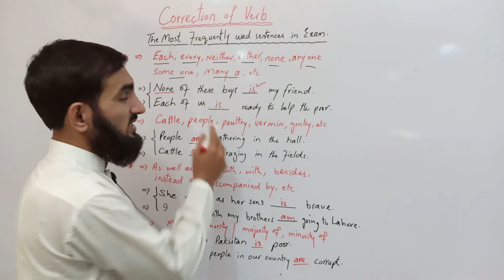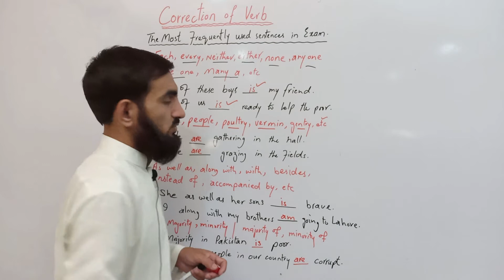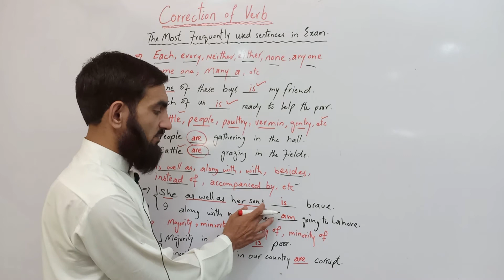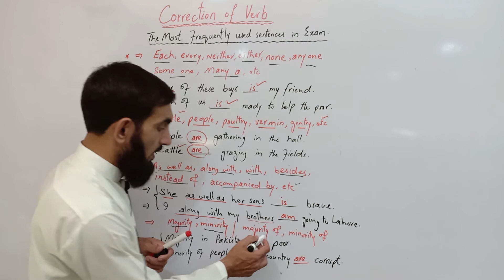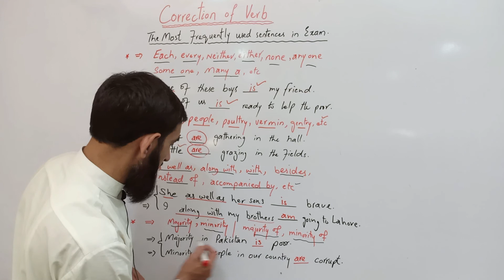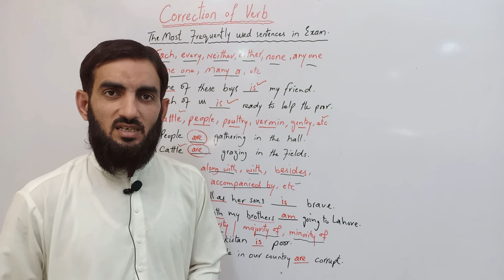CORRECTION OF VERB FOR PART-I & II. BY MR ZAHID ALI